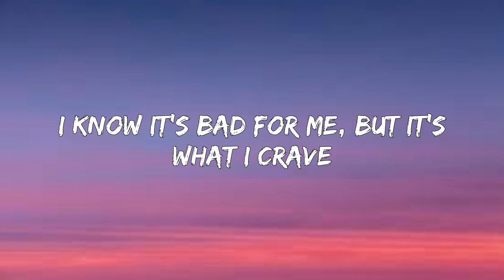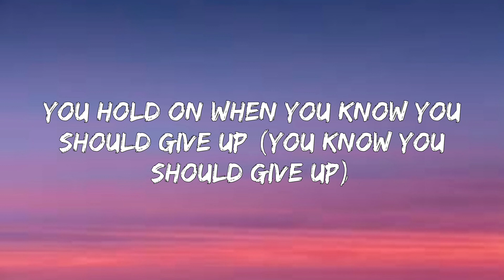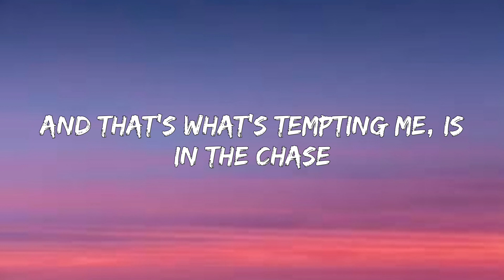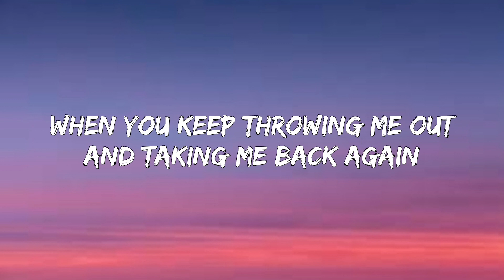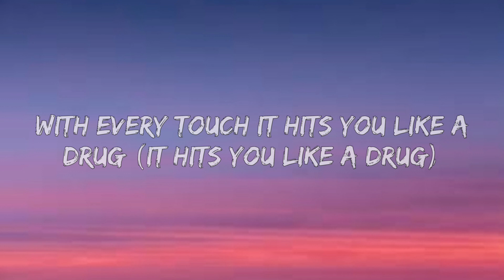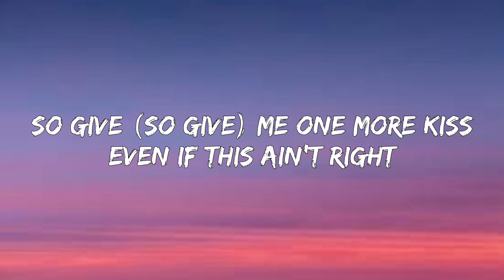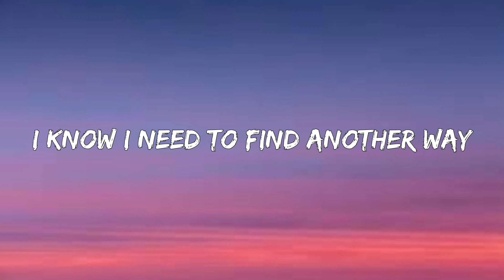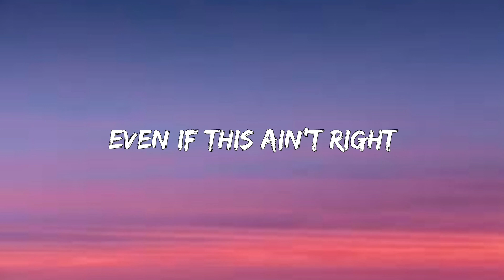Jess Glynne - What Do You Do (Lyrics)